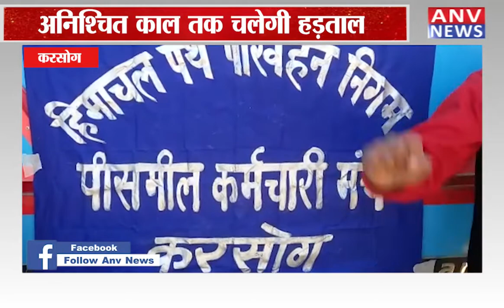करसोग : पीस मील कर्मचारियों की टूल डाउन हड़ताल शुरू